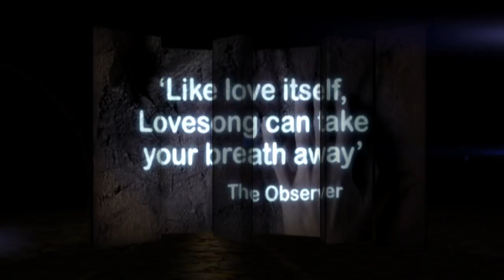Frantic Assembly's Lovesong - Official Trailer - Digital Theatre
Watch Frantic Assembly and Abi Morgan's Lovesong and gain exclusive, unlimited access to the world's finest theatre productions

Lovesong intertwines a couple in their 20s with the same man and woman a lifetime later. Their past and present selves collide in this haunting and beautiful tale of togetherness. All relationships have their ups and downs; the optimism of youth becomes the wisdom of experience.

Written by the critically acclaimed Abi Morgan, whose film and television credits include The Iron Lady, Shame, Birdsong and the Golden Globe award nominated hit television series, The Hour.

Captured live at the Lyric Hammersmith, London, February 2012.